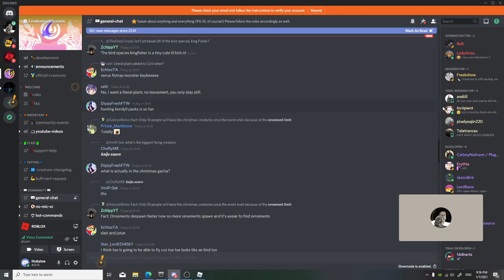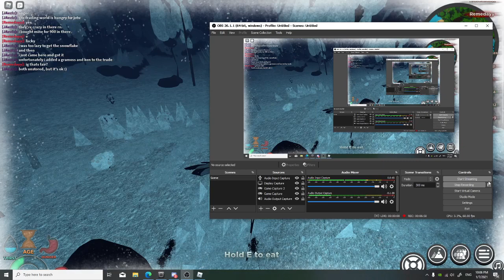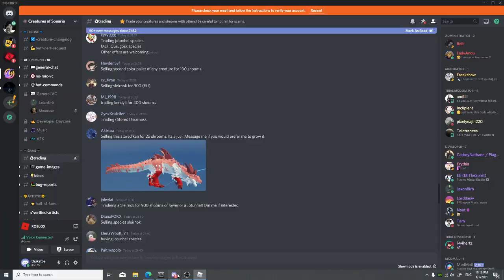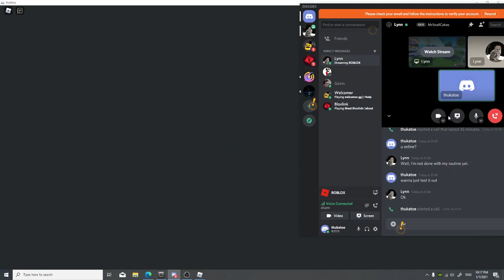Creatures of Sonaria creatures battles ep1 JOTUNHEL! vs SAUKURYN